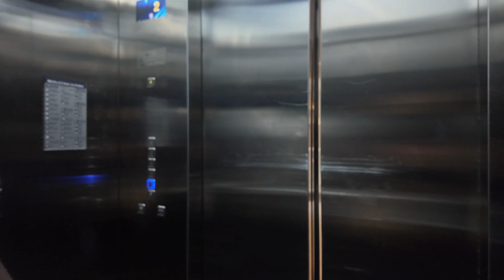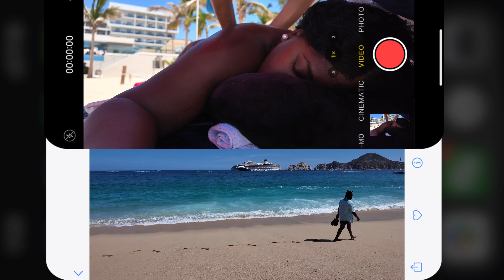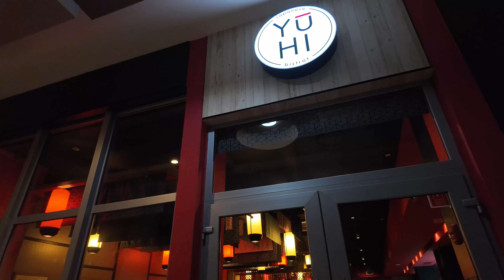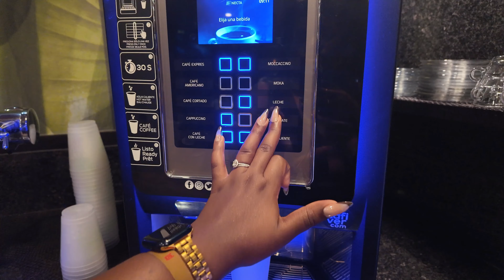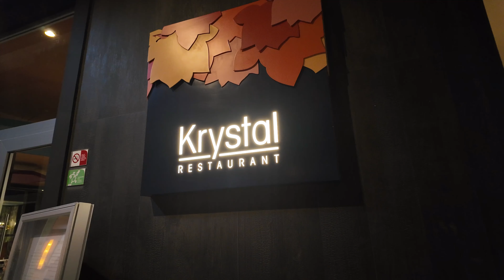TRAVEL VLOG | Cabo San Lucas, Mexico 🇲🇽 RIU Palace Baja California + Anniversary Trip + Jet Skis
Come along as we celebrate our 1-year wedding anniversary in the stunning Cabo San Lucas, Mexico! 🥂

We stayed at the incredible Hotel RIU Palace Baja California, an all-inclusive, adults-only resort that made our trip extra special with a free room upgrade and a thoughtful anniversary gift. 🌟

This trip was full of firsts, including my very first time jet skiing! 🌊 Spoiler alert: it was both thrilling and a little nerve-wracking, but definitely an unforgettable experience!

Plus, while at the airport, we ran into @Leah-Kateb  and Miguel Harichi  @csb1016  from Love Island USA Season 6, who were on their way to the reunion in New York! ✈️ Talk about a star-studded surprise!

And can you believe we ran into our actual wedding photographer in Cabo while on vacation for our 1-year wedding anniversary? WILD 🤯

Check out the full vlog for all the highlights—from jet skiing on the gorgeous Cabo waters to enjoying the luxury of RIU Palace Baja California.

00:00 - 05:09 | Intro
05:09 - 08:14 | Day 1 | Jungle Party + Dinner
08:14 - 17:53 | Day 2 | Gym + White Party
17:53 - 32:23 | Day 3 | Gym + Massages + Jet Skis + Downtown Cabo
32:23 - 34:12 | Day 4 | Pink Party  + Dinner
34:12 - 36:39 | Outro

📧 B U S I N E S S O N L Y (no personal messages) :
Camera Used: DJI Pocket Osmo 3  @DJI